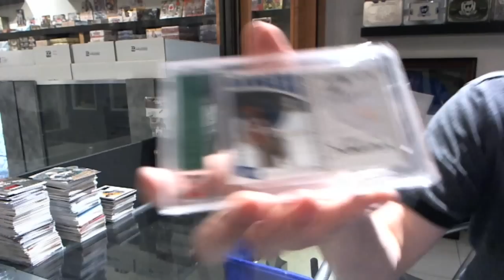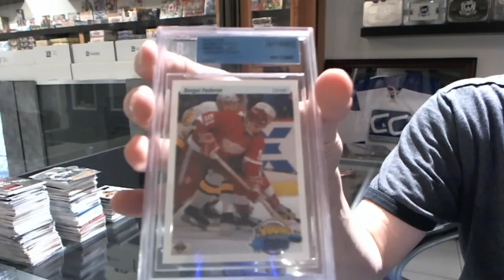12-13 ITG History of Hockey Box Break - C&C #1500